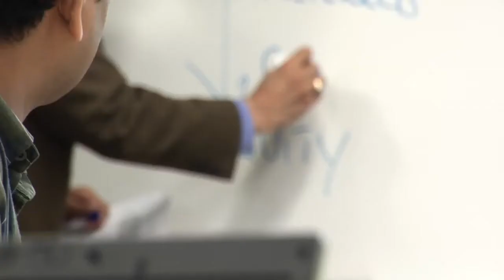Seth Morrison EMBA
Seth Morrison earned his Executive MBA from Santa Clara University's Leavey School of Business in 2009.